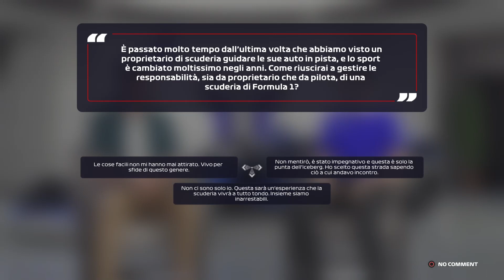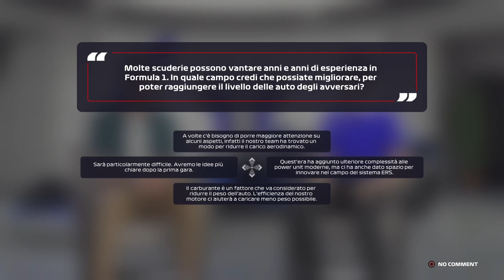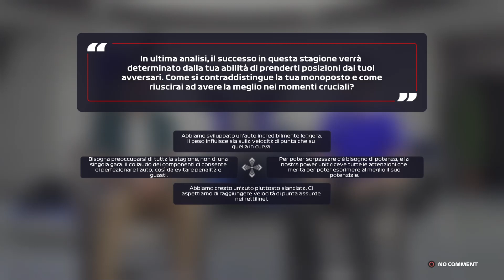F1 2022 - My Team PS5 GAMEPLAY ITA #01 - BAHRAIN - primo anno - senza commento - no commentary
In questa serie userò max 3 flashback che mi concede il gioco
Qualifiche complete e Gara al 50% con replay
Piattaforma: PS5